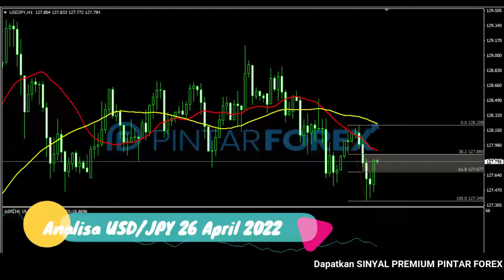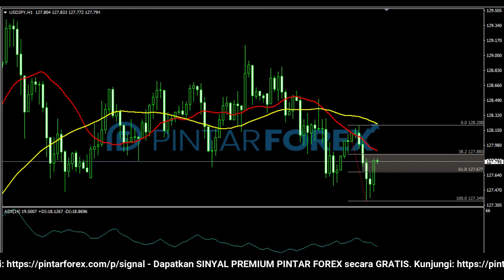🔴 LIVE: Analisa Forex Hari Ini 26 April 2022 USD-JPY Bearish; Hati-Hati Fase Rebound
"Analisa Forex Hari Ini 26 April 2022 USD-JPY Bearish; Hati-Hati Fase Rebound